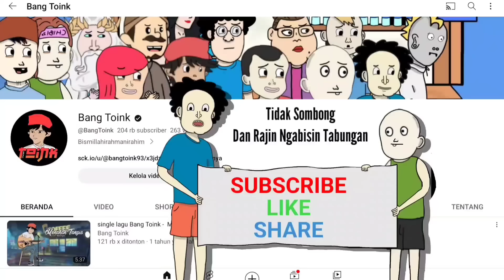BENCI JADI CINTA PART 1 - KOMEDI LUCU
JANGAN LUPA !!!